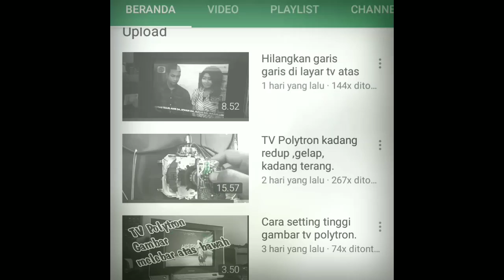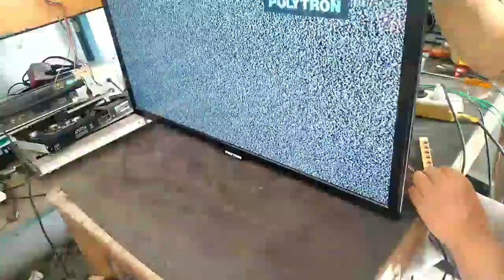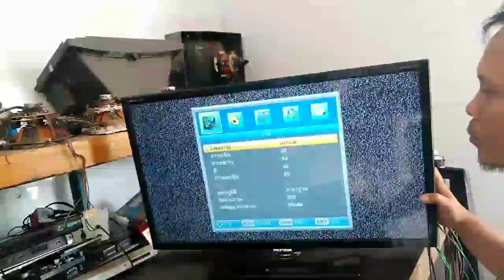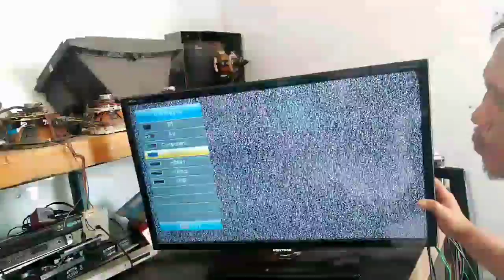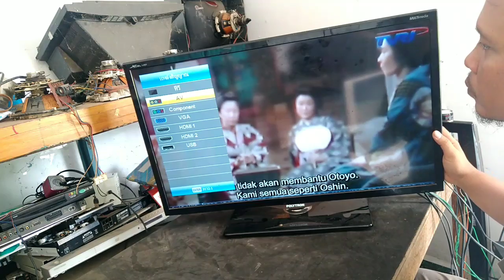TV LED Polytron mati, hanya ganti 3 elco.